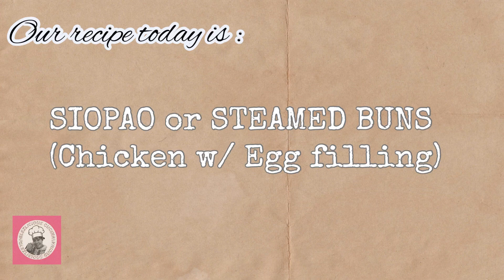How to make Siopao or Steamed Buns?! by Glezl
Hi 👋 everyone! Let’s make Siopao or Steamed Buns filled with chicken asado & egg. This is my own version and I’m happy if you guys will try the same way I did.

By the way the complete recipe on “How to make Siopao dough or Steamed Buns?!”

         YOUTUBE FRIENDS ♥